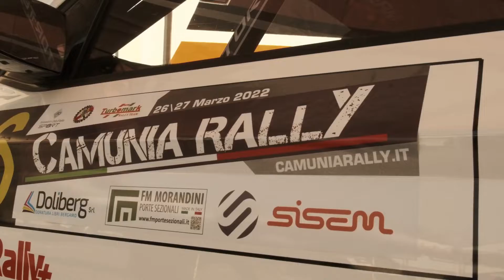Best of DE ANTONI RAFFETTI at 8° Camunias Rally 2022